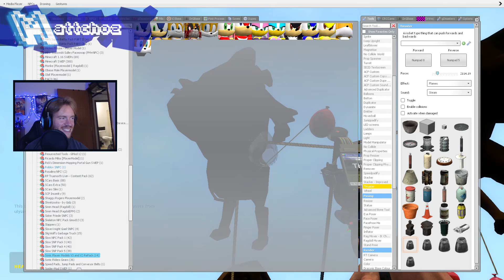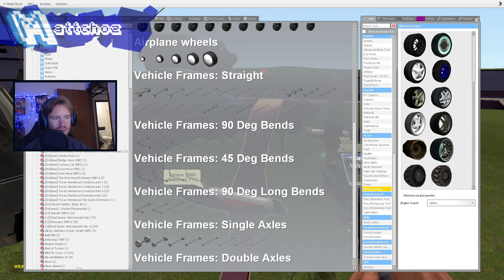Garry's Mod Building Cars! NOOB VS PRO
MattchoZ attempts to build his first car in Gmod while ZombiebloodTv terrorizes ThatDudeKen with Bison.

Garry's Mod is a physics sandbox. There aren't any predefined aims or goals. We give you the tools and leave you to play. You spawn objects and weld them together to create your own contraptions - whether that's a car, a rocket, a catapult or something that doesn't have a name yet - that's up to you. You can do it offline, or join the thousands of players who play online each day. If you're not too great at construction - don't worry! You can place a variety of characters in silly positions. But if you want to do more, we have the means.